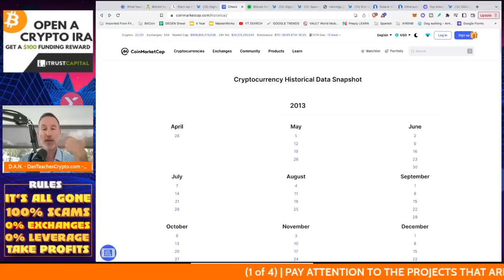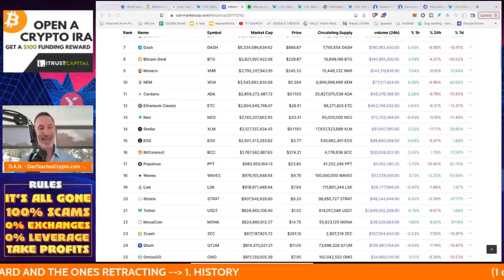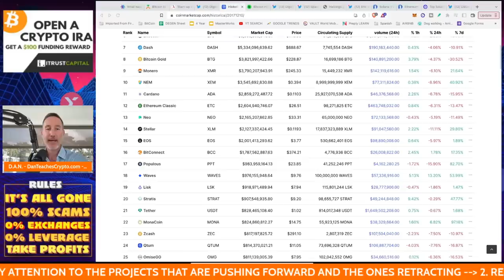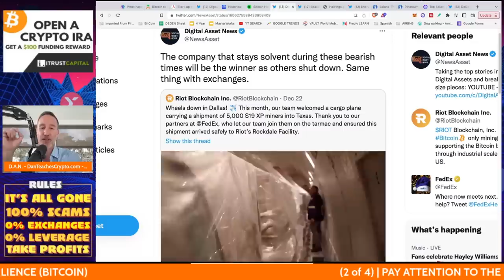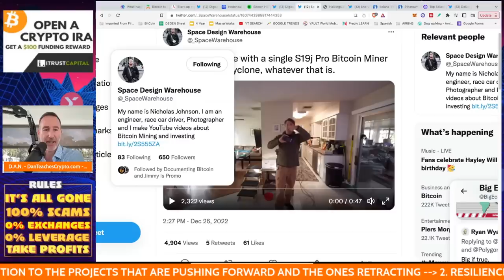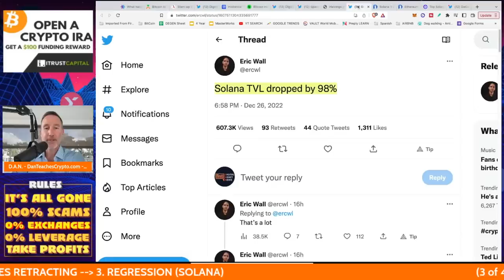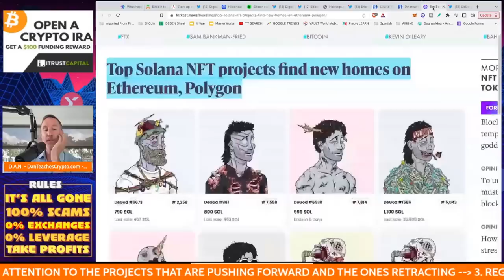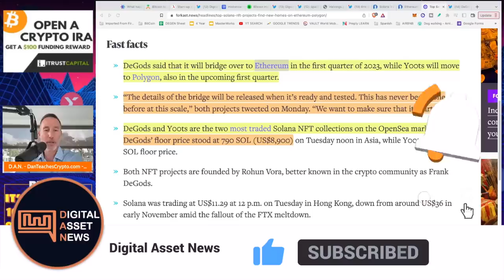PAY ATTENTION TO THE CRYPTO PROJECTS THAT ARE BULLISH IN THE BEAR.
Most crypto projects will fail. Pay attention to these (Bitcoin being #1).

●▬▬▬▬▬▬CELSIUS/VOYAGER TIMELINE▬▬▬▬▬▬▬●

0:00 - Market Recap | Topics Overview
2:04 -

●▬▬▬▬▬▬CRYPTO ESSENTIALS▬▬▬▬▬▬▬●

●▬▬▬▬▬▬▬▬FOLLOW D.A.N.▬▬▬▬▬▬▬▬▬▬●

●▬▬▬▬▬▬▬▬STRATEGIES▬▬▬▬▬▬▬▬▬●

●▬▬▬▬▬RECOMMENDATIONS▬▬▬▬▬●